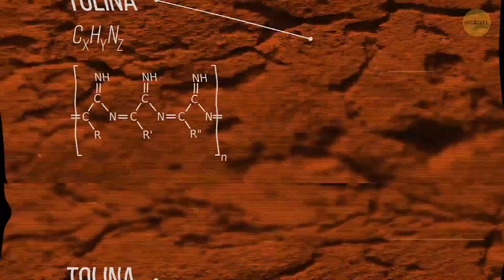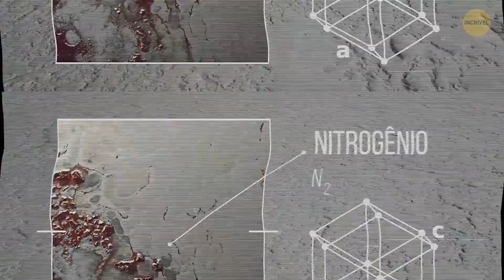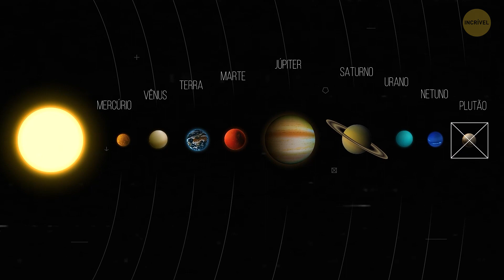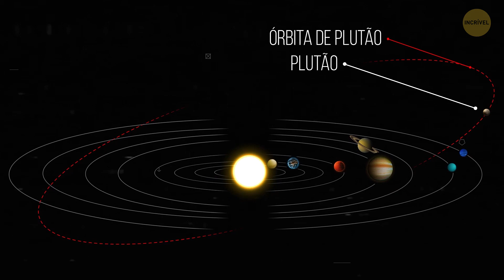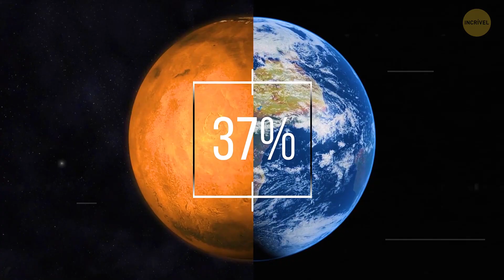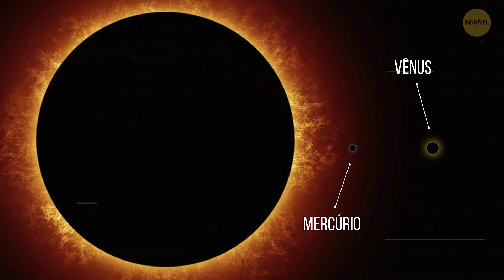Primeiras Fotos de Plutão e Encontramos Uma Baleia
Aqui estão vários fatos novos sobre o espaço para chamar sua atenção. Na próxima vez que tiver aula de astronomia, você pode surpreender seu professor. Plutão é o maior planeta anão do nosso Sistema Solar e se você der uma olhada nas fotos dele, verá que suas montanhas são feitas de gelo vermelho. E se você olhar ainda mais, notará... Uma baleia! Nosso vídeo vai explicar como isso é possível...

Créditos da foto:

Montanhas Majestosas de Plutão, planícies congeladas e nevoeiros: Por NASA / JHUAPL / SwRI,

A animação é criada pelo Incrível.